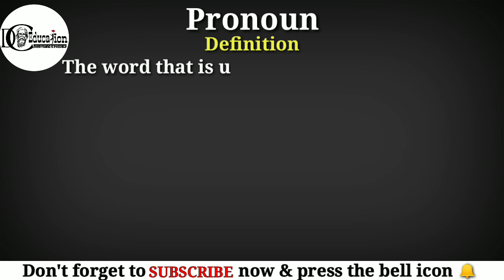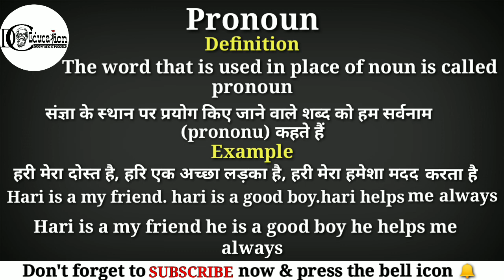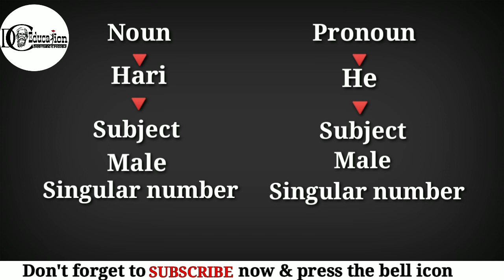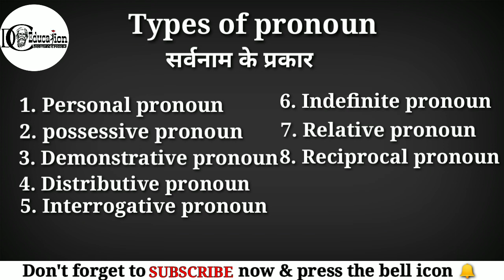Pronoun (सर्वनाम) grammar in Hindi to English/ all types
सर्वनाम व उसके प्रकार के बारे में इस विडियो में विस्तार से समझे विडियो स्किप ना करे लगातार देखना बहुत जरूरी है

अगर आप सर्वनाम के पहले संज्ञा का विडियो नहीं देखे होंगे तो जरूर देखे क्योंकि संज्ञा को समझे बिना सर्वनाम को नहीं समझा जा सकता

Dear friends it's very important topic of parts of speech Pronoun witch is very useful for in place of noun